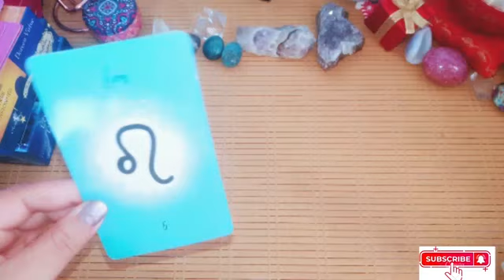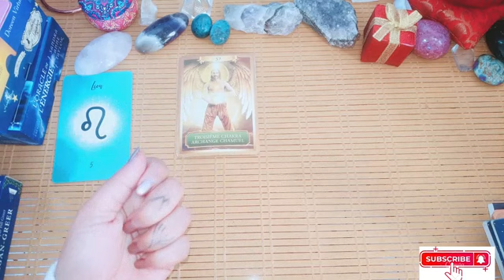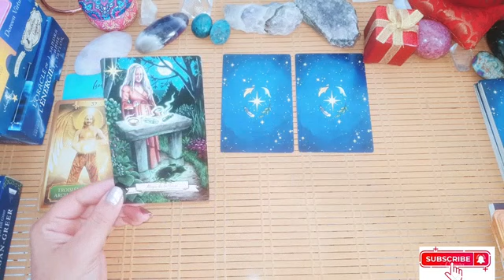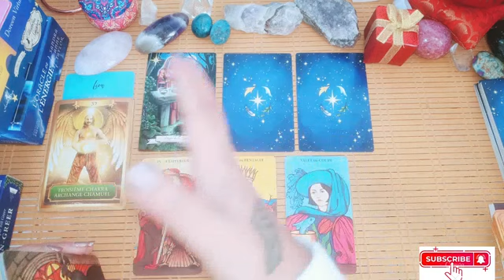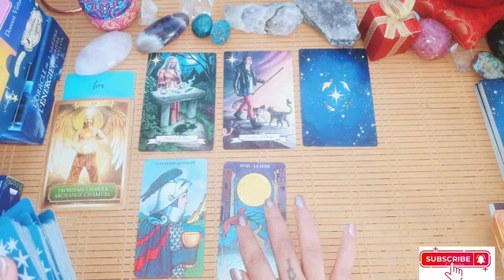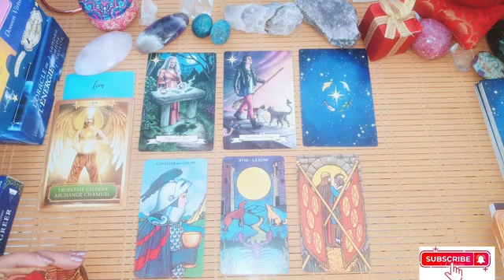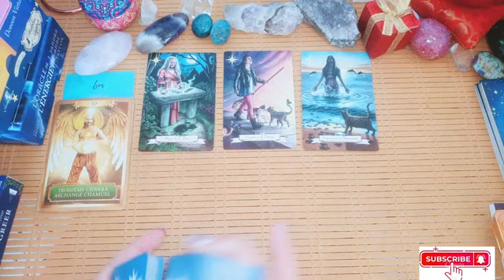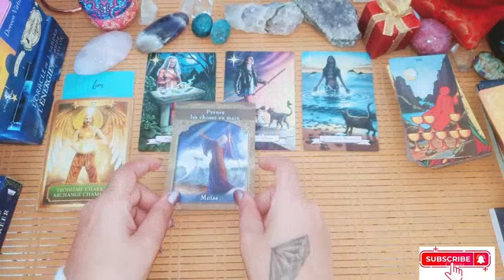🎅 LION ~ CE QUE TU DÉSIRES TU L'OBTIENS MYSTÉRIEUSEMENT ~ DU 18 AU 24 DÉCEMBRE 🎄💗astrology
- VOUS POUVEZ
me contacter via watsapp uniquement par message au
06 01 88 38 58